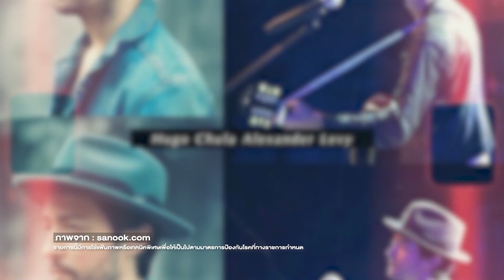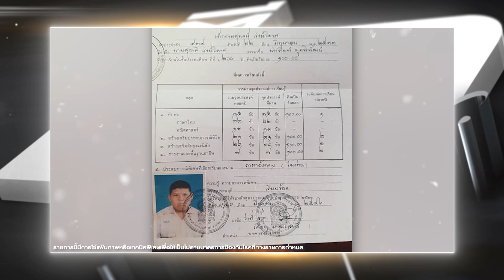ตีสิบเดย์ [Full] แคทรียา อิงลิช , ฮาน่า ทัศนาวลัย , หลวงพี่โดเรม่อน